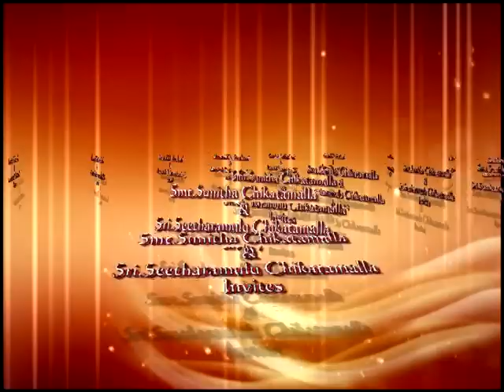K&S: Nischitartham India Part-1